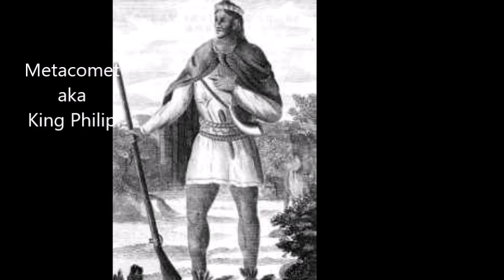King Philip's War: A brief look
A brief look at one of the bloodiest conflicts in American history.